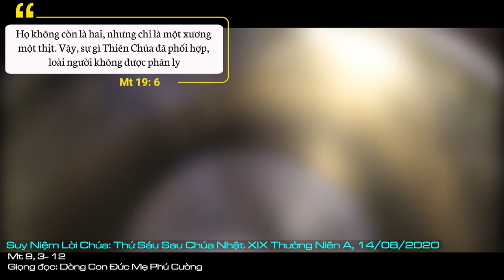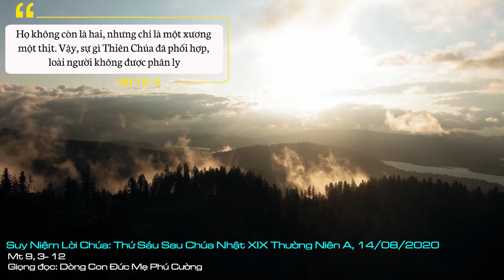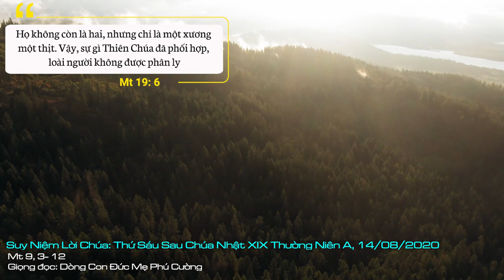Suy Niệm Lời Chúa: Thứ Sáu Sau Chúa Nhật XIX Thường Niên A, 14/08/2020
Thứ Sáu Sau Chúa Nhật XIX Thường Niên A: Xin cho các đôi vợ chồng luôn biết để ý muốn của Thiên Chúa thể hiện trong đời sống của mình và sống ân sủng mà bí tích Hôn Phối mang lại, hầu giúp các đôi vợ chồng luôn tìm được bình an và hạnh phúc trong chính đời sống hôn nhân của mình.
Trước vấn nạn mà những người Pharisêu nêu ra, Chúa Giêsu cho thấy, sở dĩ Môsê cho phép viết chứng thư ly dị là vì lòng trai dạ đá của họ. Môsê chỉ cố gắng thiết lập và xác định một số quy tắc hầu kiểm soát một thói quen xấu đã và đang phổ biến để che trở người phụ nữ. Thật vậy, trước khi Môsê cho phép ly dị thì đã có những người chồng đuổi vợ đi và lấy vợ khác, nhưng nếu người vợ bị đuổi mà đi với người đàn ông khác, người chồng có thể tố cáo vợ bị đuổi là ngoại tình (và có thể sẽ bị xử tử). Trước thói quen xấu này, Môsê đưa ra một luật cụ thể: nếu người chồng đuổi vợ đi vì một lý do nào đó và đi lấy vợ khác thì phải viết cho người vợ bị đuổi một chứng thư ly dị để trả lại tự do cho người vợ để nàng có thể kết hôn với người đàn ông khác. Như vậy, vấn đề ly dị theo luật Môsê thực tế chỉ là một nguyên tắc lựa chọn: “giữa hai điều xấu phải chọn điều ít xấu hơn”.
Lời Chúa Giêsu trong Tin Mừng hôm nay cho thấy: tương quan giữa người nam và người nữ không phải là điều mà con người tự do định liệu, bởi vì không phát xuất từ con người, hay bất cứ thể chế nào của con người nhưng từ Thiên Chúa trong tư cách là Đấng Tạo Hoá. Ngài đã tạo dựng loài người trong sự khác biệt nam nữ; Ngài đã nhắm người này cho người kia, đã quy định rằng họ kết hợp với nhau và nên “một xương một thịt”. Phá bỏ sự bố trí này là một hành vi xuyên tạc thô bạo và chống lại ý muốn của Thiên Chúa - Đấng Tạo hoá.